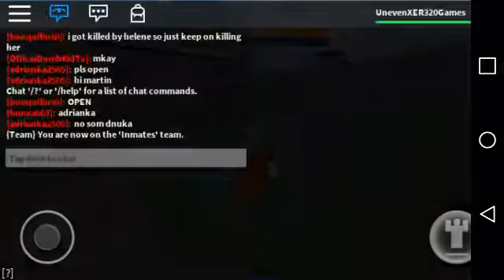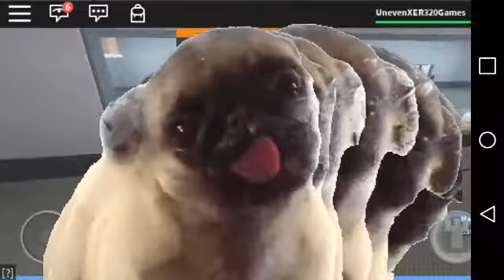I Went To Jail And Got Shot!! (Roblox)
Roblox-Watch as Xer320 get SHOT in prison and try to escape.Will Xer320 get to escape!?

Music from Ninety9Lives

Intro from Alone and Outro from Ceruin